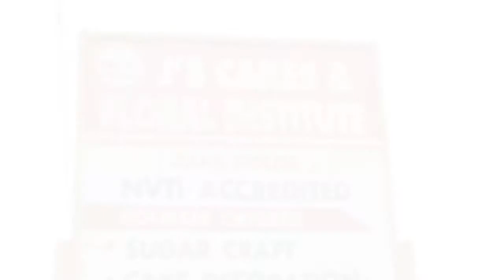J's Cakes & Floral Institute, Accra - Ghana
J's Cakes and Floral Institute offers you nothing but the best of tuition. Upgrade yourself by enrolling in our diploma class and be part of the best  Cakes & Floral Institute in Accra, Ghana